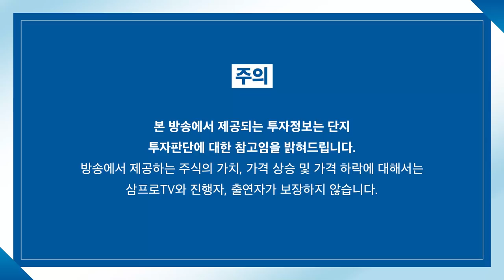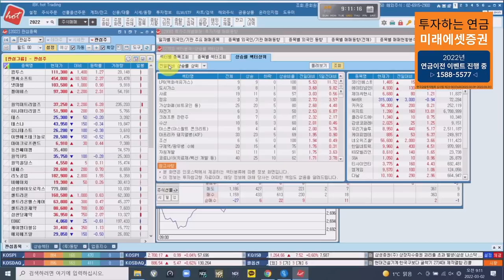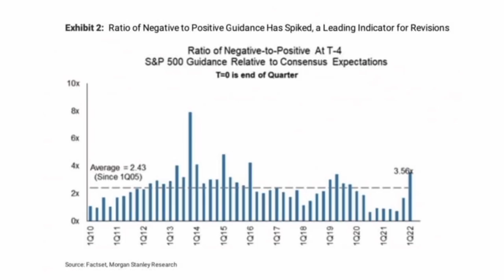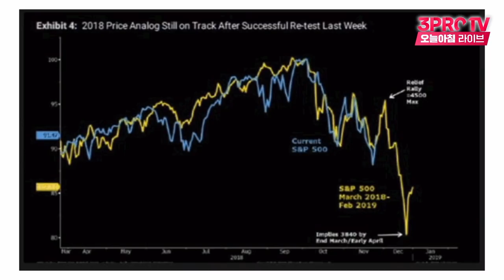[증시 염탐정] 러시아 이슈로 오르내리는 관련 종목들 f. IBK투자증권 박근형 부장